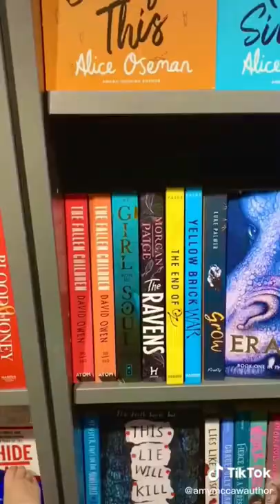~ COME BOOK SHOPPING WITH ME ~ bookstore + cozy cosy recs recommendations booktube booktok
🙎🏻‍♀️Amy McCaw is a reader, blogger and author of the Mina and the Undead series🙎🏻‍♀️

         ~     (inc. signed or free worldwide shipping)     ~

buffythevampireslayer spike angel puppets tvpuppets replicapuppets tiktok spookyreads spookybooks spooky haul bookunboxing bookhaul booktube books bookstagram bookreview book minaandtheundead minaandtheundeadseries minaandtheslayers vlogger booktuber creepy vampire vampires bookmarks bookmarks horrorbookmarks authortube horror movies goosebumps goosebumps r l stine